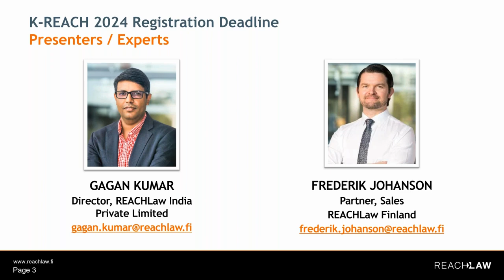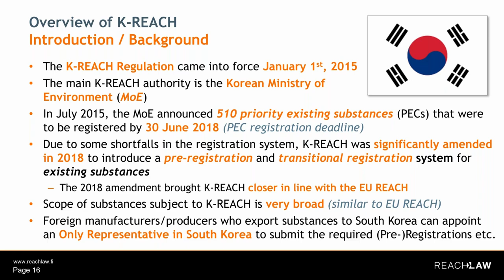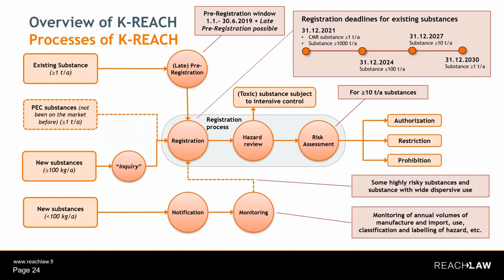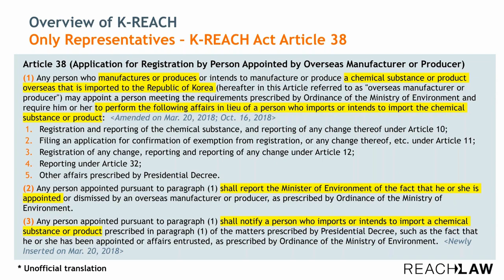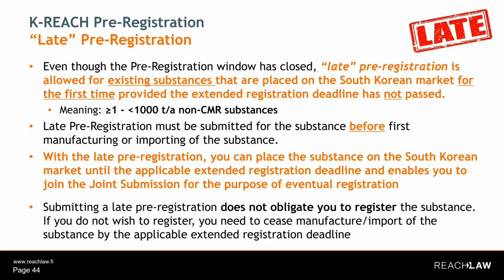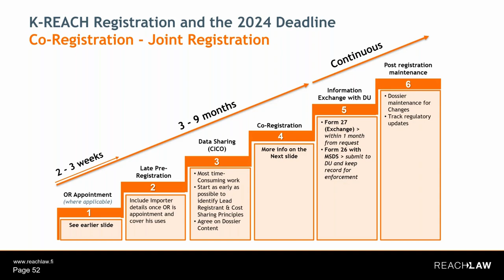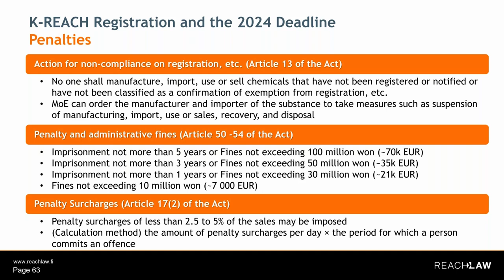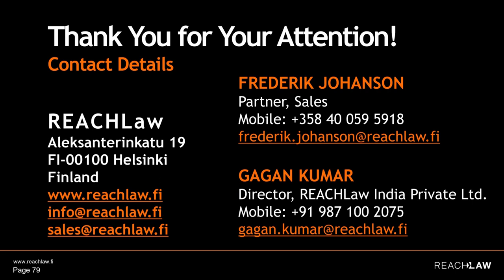K-REACH 2024 Registration Deadline - Webinar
As the international regulatory compliance landscape evolves, so do businesses’ challenges. The next major global chemical regulatory hurdle is the K-REACH registration deadline of 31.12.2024 for 100 – 1000 t/a substances. By watching this video you will understand what the deadline means for applicable substances and what needs to be done.

This webinar is relevant for companies (South Korean manufacturers, formulators, importers and Non-South Korean companies exporting chemical substances to South Korea) placing chemical substances on the South Korean market in quantities of at least 100 t/a – unless exempt from K-REACH registration requirements.

During the webinar, the following topics will be covered:

• Overview of K-REACH
• K-REACH registration process
• The upcoming 2024 registration deadline and how to prepare
• Who to change Only Representative in 2024 if your current OR isn’t the right fit for you
• Conclusions
• Questions & Answers

Reachlaw Speakers:
Frederik Johanson, Partner - Sales
Gagan Kumar, Director, REACHLaw India